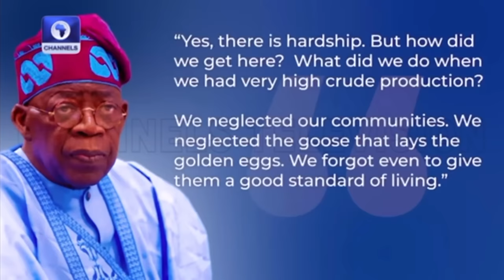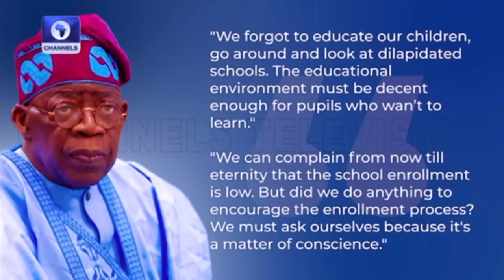THE PRESIDENT OF 🇳🇬 HAS FINALLY SEEN ADISADEL AND PREMPEH COLLEGE IN 🇬🇭,BUT YOUTUBERS ARE CRYING.